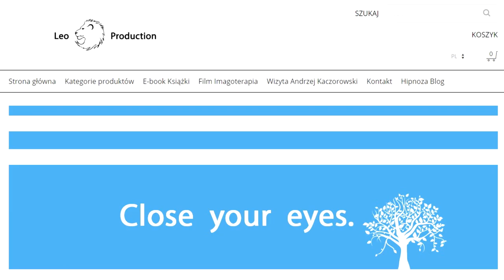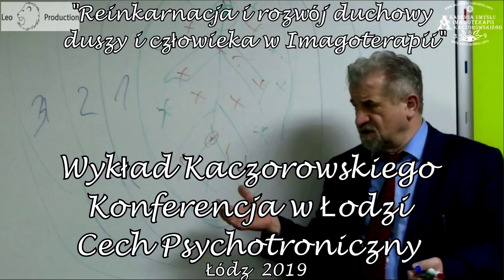MOTYWACYJNE I NAPRAWCZE SESJE PSYCHIKI - PSYCHOTERAPIA I PSYCHOANALIZA PACJENTÓW/ LEO - STUDIO 2019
LEO - STUDIO 2019 MOTYWACYJNE I NAPRAWCZE SESJE PSYCHIKI - PSYCHOTERAPIA I PSYCHOANALIZA PACJENTÓW. W czasie  spotkania we Wrocławiu , dr Andrzej Kaczorowski przeprowadził rozmowę z dr, Aleksandrem Daniłowem na temat  Psychoterapii i psychoanalizy pacjentów  i  problemu  osób korzystających z seansów Imagoterapii, oraz działań Imagoterapii jako środka terapeutycznego w celach naprawczych osobowości poprzez regresję wieku i reinkarnacji. Połączenie Psychoterapii i Imagoterapii z innymi metodami  terapeutycznymi  daje wyśmienite efekty  terapeutyczne w celach  motywacyjnych i naprawczych osobowości człowieka. W Imagoterapii ważne jest ażeby zniwelować  emocje stresu  oraz regresja wieku do okresu szkoły podstawowej w celu uświadomienia przyczyn powstania niskiego poczucia swojej wartości i pewności siebie..